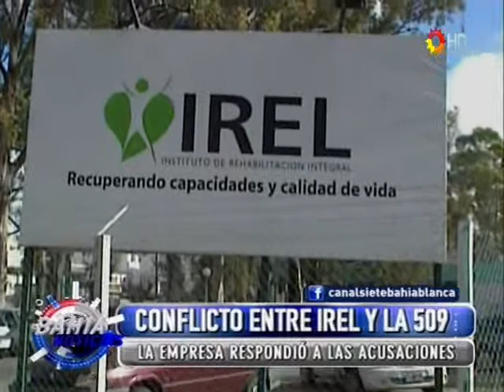Conflicto entre Irel y la 509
La empresa respondió a las acusaciones